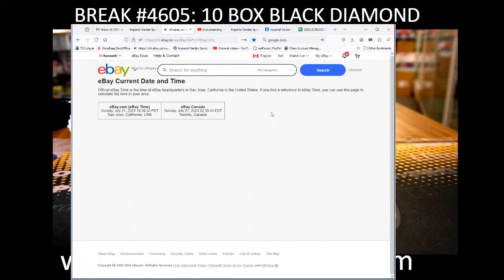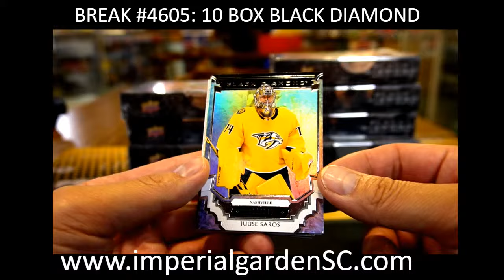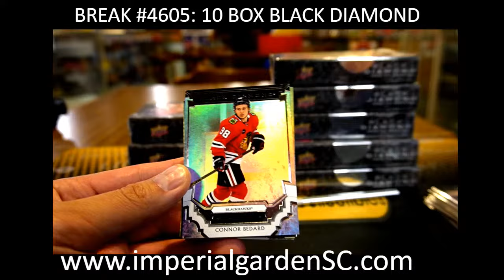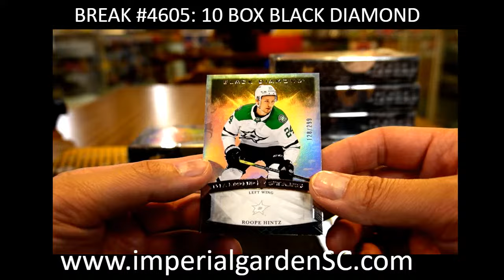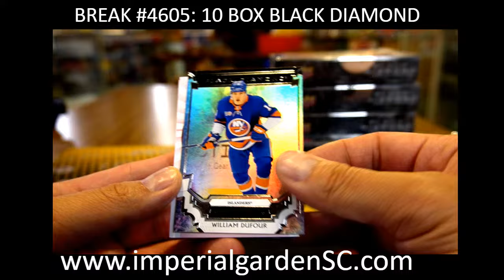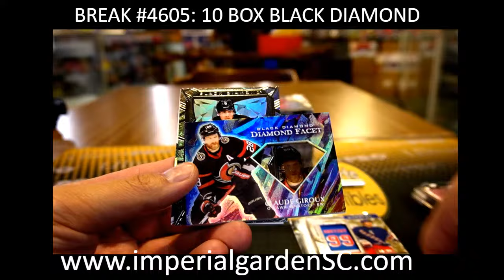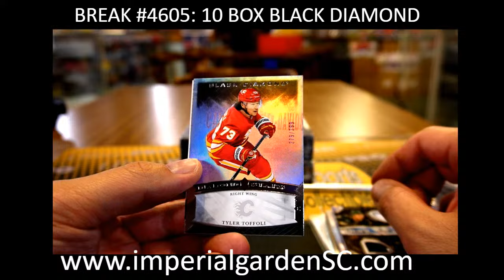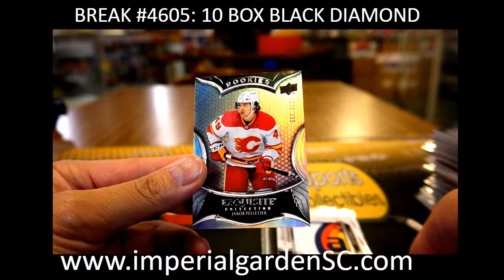BREAK #4605 : 10 BOX 2023-24 upperdeck BLACK DIAMOND NHL HOCKEY BOX CASE BREAK